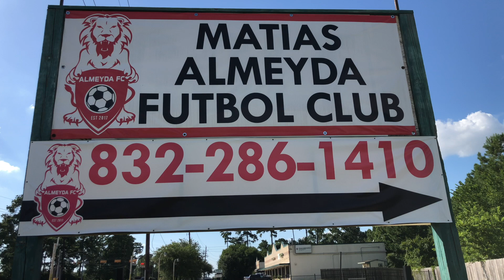2009 CATEGORIA M ALMEYDA VS REAL GREENS MARCADOR FINAL 0 A 0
PARTIDO AMISTOSO MUY BUENO